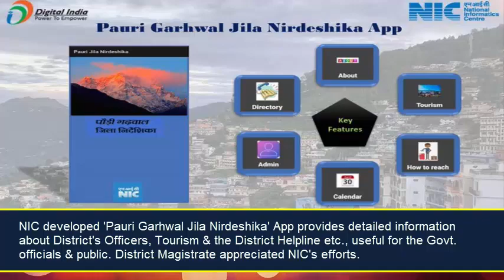NICThisWeek (26 April 2021 - 02 May 2021)